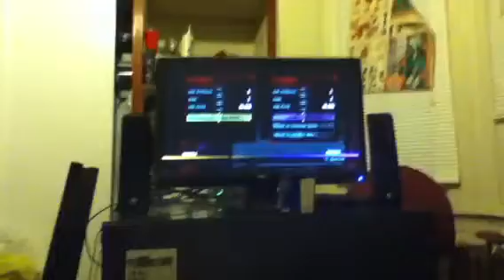umvc3, pt1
28dec11